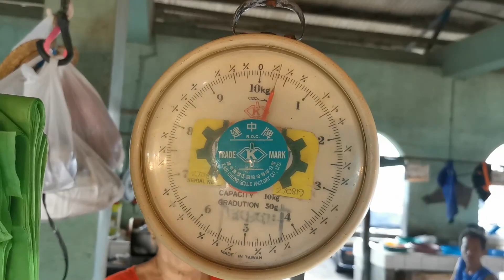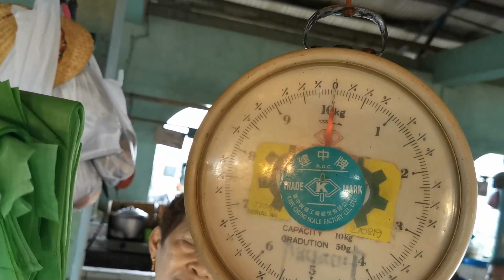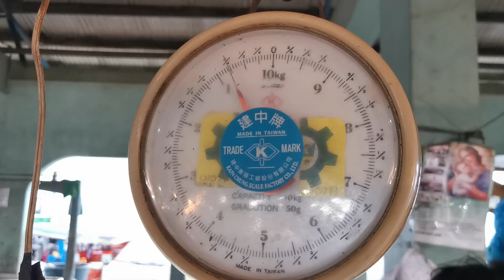Our Leyte Adventure [Part 2]: Seafoods Galore At Ormoc City Wet Market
Part 2 of Our Leyte Adventure is when we arrived in Ormoc City and we went shopping for Seafoods at Ormoc City Wet Market...